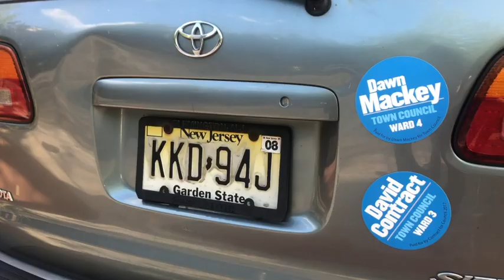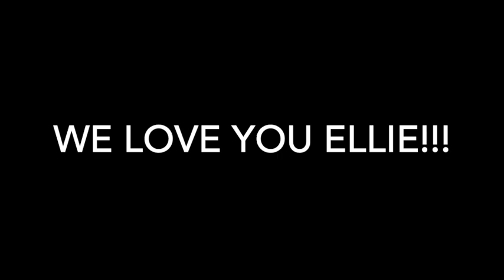Ellie's graduation video!!!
A compilation of ellie's friends and family who all love her so much! wooohooo!!!